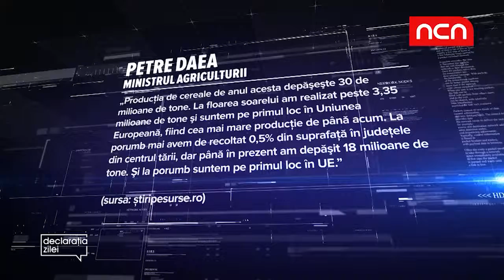Declaratia Zilei - 3 decembrie 2018